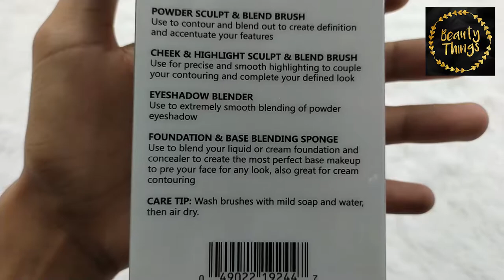KYLIE TRAVEL ESSENSE KUAS SET 3 + SPONGE